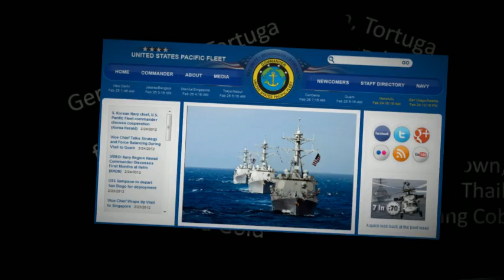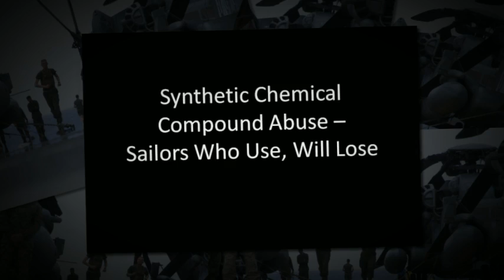7 in :70 (Feb. 24, 2012)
A quick look at what's making headlines around the Fleet...the past 7 days in 70 seconds.